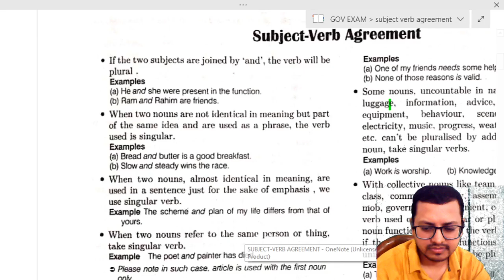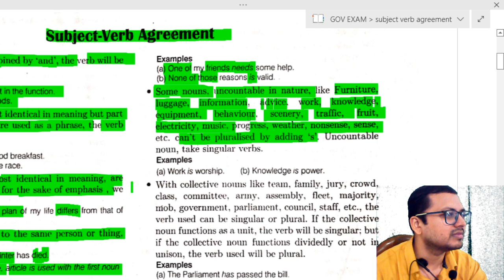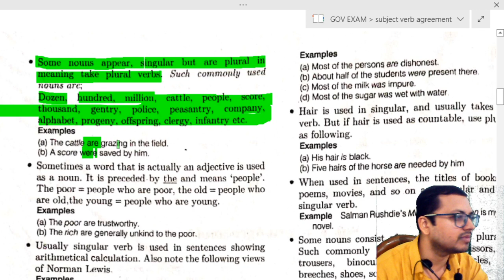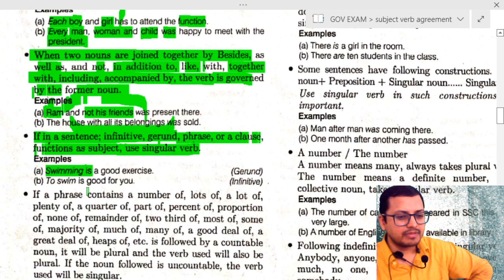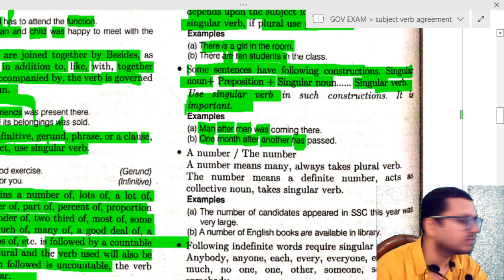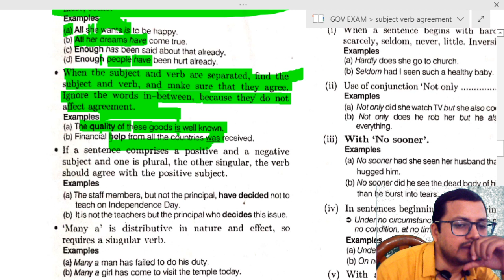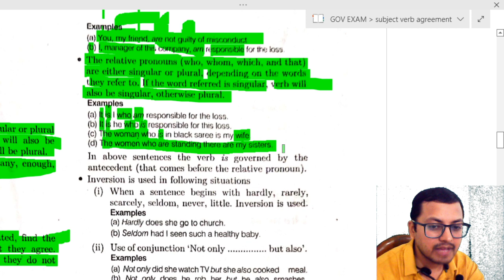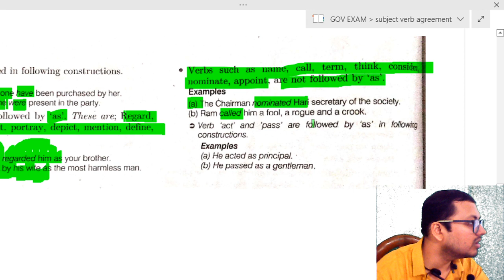subject verb agreement part-1 for BANKING/SSC/MBA/APTITUDE